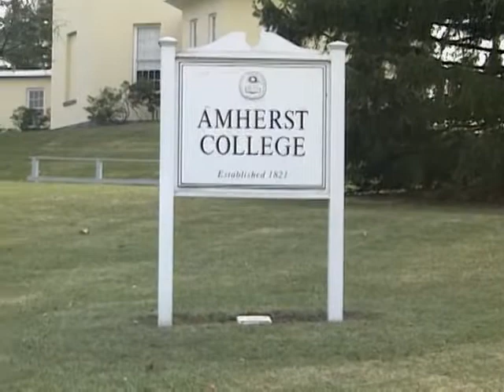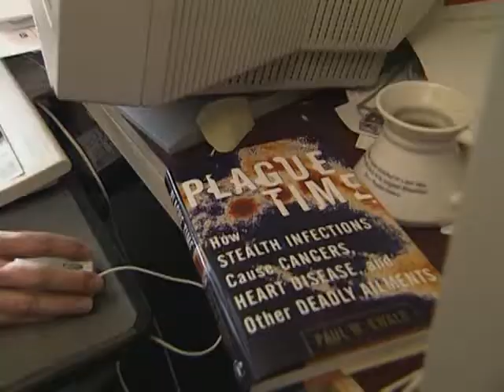On evolutionary medicine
Excerpt from the documentary "The Body Invaders: Cold and Flu".